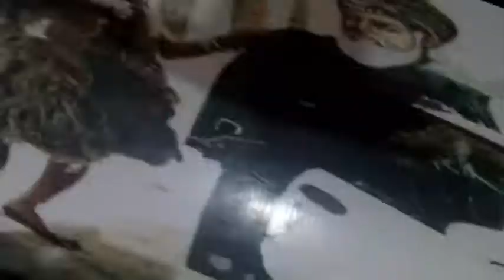peeran da peer meran aivain ni dunyan kehndi [[ M aslam jaan ]]